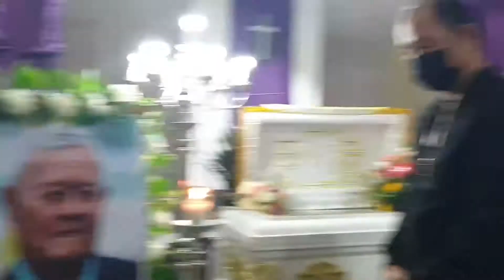Tianchon Marbel vigil late capt basilio magan cinco alliance church 31022